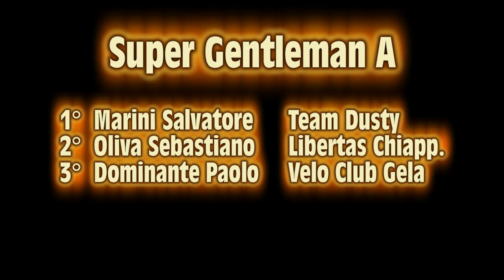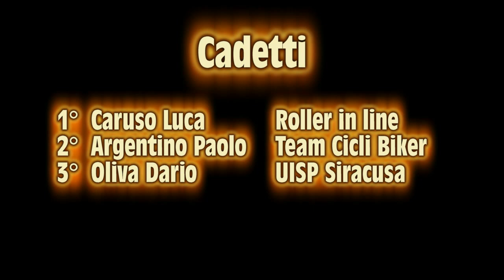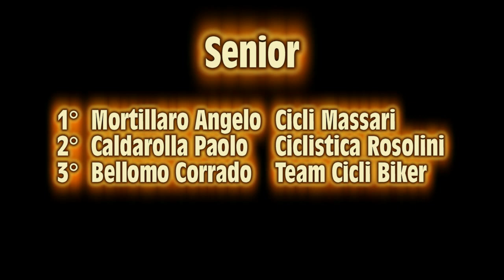60a COPPA SANTA VENERA (Categoria Amatori)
AVOLA (SR) 27/07/2012  60a COPPA SANTA VENERA (Categoria Amatori)